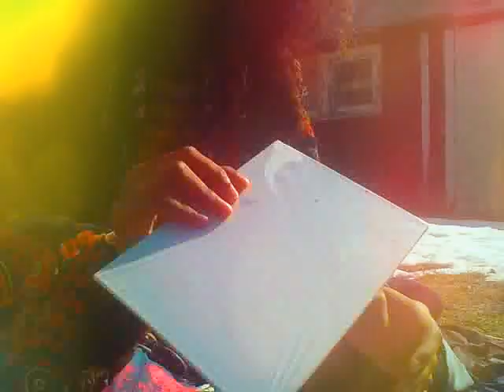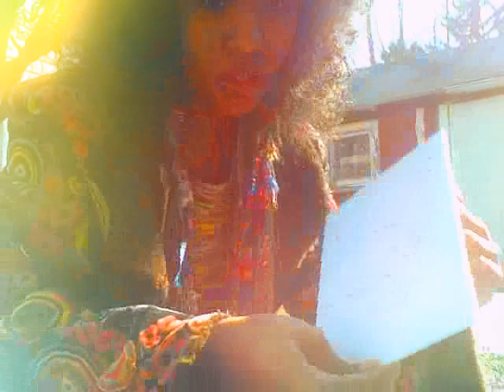Summer/Spring Silhouette painting OUTSIDE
Now I'm outside creating and drawing for you guys the drawing I picked for today's episode. I wanted to express the beauty of outside as well as a painting that brings out the inspiration of spring. I decided to go with two lovers standing together at the setting of the sun. I used our all time natural small canvas to create this. I had this waiting for a special moment and I couldn't think of this being better.

P.S. sorry I had to come inside because the wind was so bad and it was really hard to concentrate. I tried to stay out there for a while but I couldn't i guess...sorry

ABOUT CHANNEL: This channel is about art and teaching others how I personally paint and share art. My personal style and also my products for this art business.